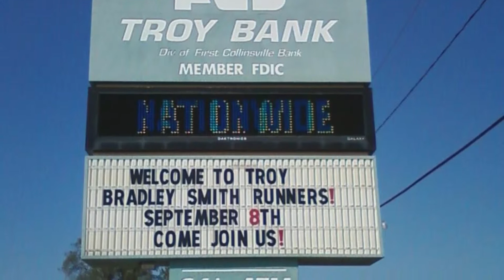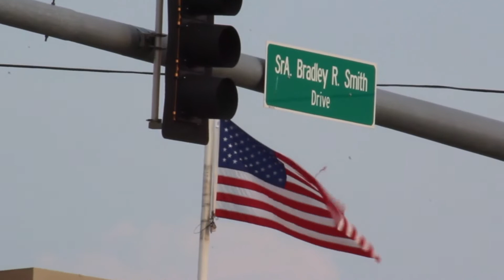Bradley Smith 5K Race Promo Video 2018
Every year since 2010, there has been the Bradley Smith 5k race. Enjoy this promo video about the race and a little history behind it.